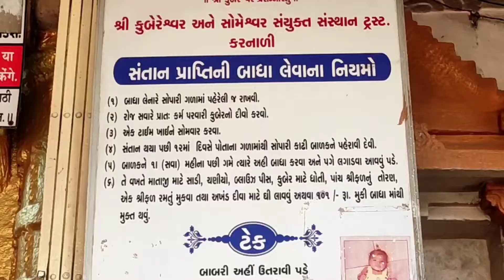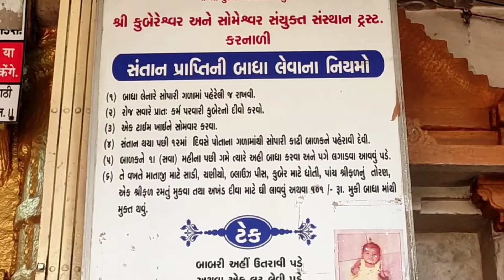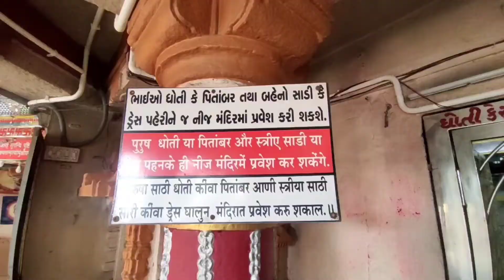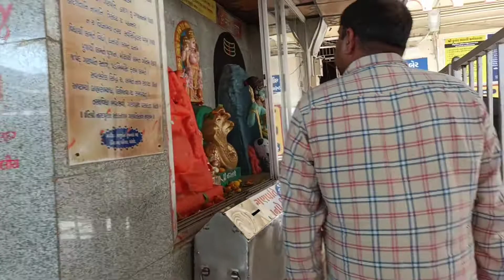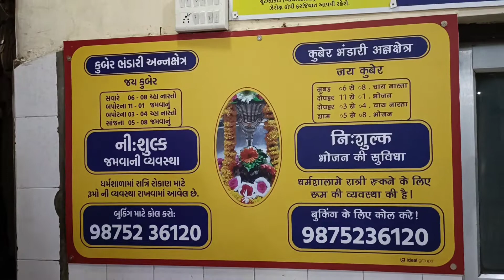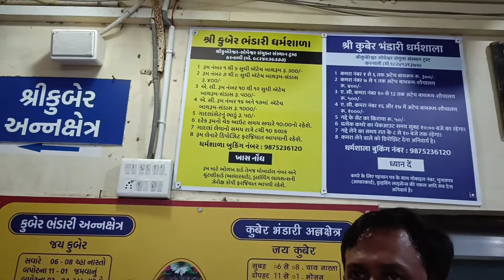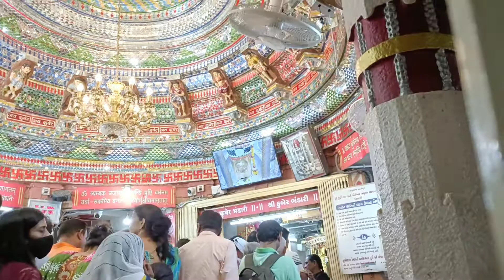Kuber Bhandari || Karnali || vadodra || Trupti Rabari Vlogs Radhanpur // Vlogs - 015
Kuber Bhandari
kureshwer mahadev
from karnali dist vadodra